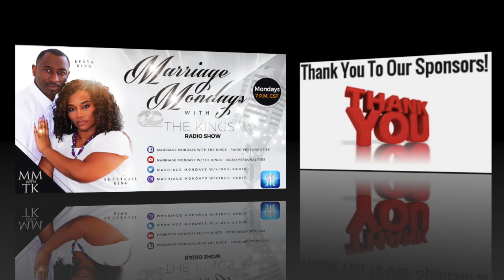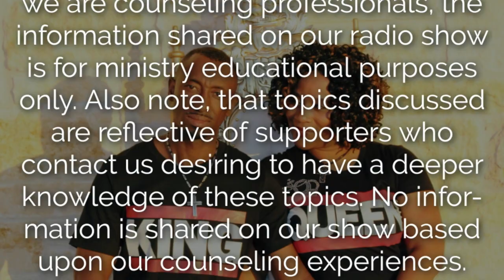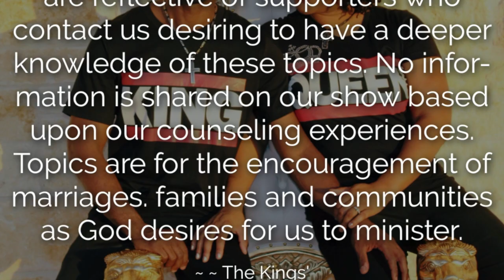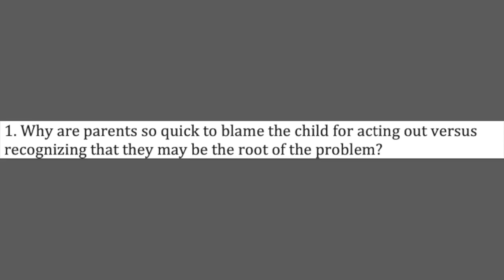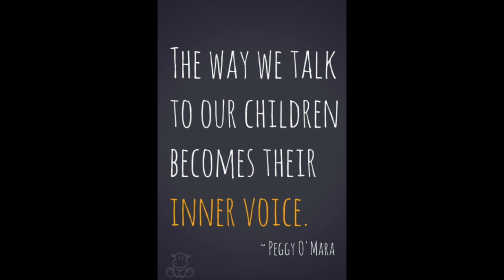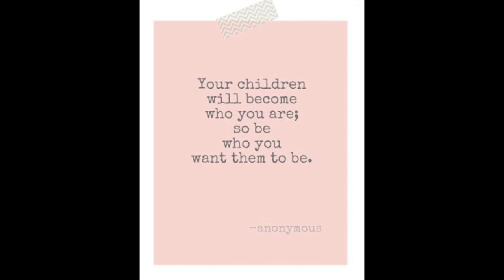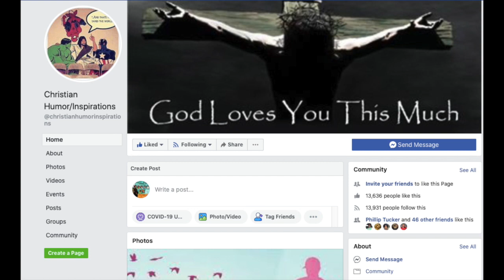The Root of Children Acting Out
Parents often wonder, why is my child(ren) always acting out? What is their problem? Have parents ever really taking the time to find out what the root cause of their children acting out is? We as parents get to frustrated when our children behave in this manner. It is a normal reaction. However, the questions is why does this take place? Join the Kings as they break down the reason why children act out and what may be some root causes. Blessings.

Radio Show: Marriage Mondays with The Kings
Radio Hosts: Kenya & Shan King
Guest Speakers: Juan & Lisa Winans
Location: Texas

~  Podcasts👉🏽
- iHeart Radio
- Buzzsprout
- Pandora
- Apple
- Google
- Sticher
- Podchaser